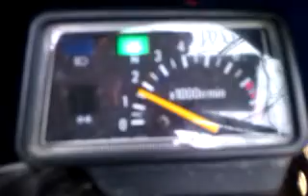YAMAHA XT 600